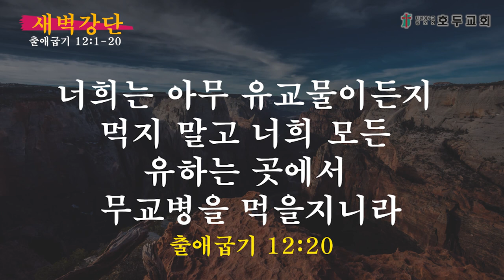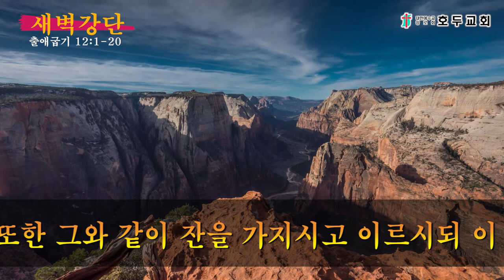새벽강단(출애굽기 12장)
2022년 11월 30일
1.  여호와께서 애굽 땅에서 모세와 아론에게 일러 말씀하시되
2.  이 달을 너희에게 달의 시작 곧 해의 첫 달이 되게 하고
3.  너희는 이스라엘 온 회중에게 말하여 이르라 이 달 열흘에 너희 각자가 어린 양을 잡을지니 각 가족대로 그 식구를 위하여 어린 양을 취하되
4.  그 어린 양에 대하여 식구가 너무 적으면 그 집의 이웃과 함께 사람 수를 따라서 하나를 잡고 각 사람이 먹을 수 있는 분량에 따라서 너희 어린 양을 계산할 것이며
5.  너희 어린 양은 흠 없고 일 년 된 수컷으로 하되 양이나 염소 중에서 취하고
6.  이 달 열나흗날까지 간직하였다가 해 질 때에 이스라엘 회중이 그 양을 잡고
7.  그 피를 양을 먹을 집 좌우 문설주와 인방에 바르고
8.  그 밤에 그 고기를 불에 구워 무교병과 쓴 나물과 아울러 먹되
9.  날것으로나 물에 삶아서 먹지 말고 머리와 다리와 내장을 다 불에 구워 먹고
10.  아침까지 남겨두지 말며 아침까지 남은 것은 곧 불사르라
11.  너희는 그것을 이렇게 먹을지니 허리에 띠를 띠고 발에 신을 신고 손에 지팡이를 잡고 급히 먹으라 이것이 여호와의 유월절이니라
12.  내가 그 밤에 애굽 땅에 두루 다니며 사람이나 짐승을 막론하고 애굽 땅에 있는 모든 처음 난 것을 다 치고 애굽의 모든 신을 내가 심판하리라 나는 여호와라
13.  내가 애굽 땅을 칠 때에 그 피가 너희가 사는 집에 있어서 너희를 위하여 표적이 될지라 내가 피를 볼 때에 너희를 넘어가리니 재앙이 너희에게 내려 멸하지 아니하리라
14.  너희는 이 날을 기념하여 여호와의 절기를 삼아 영원한 규례로 대대로 지킬지니라

무교절

15.  ○너희는 이레 동안 무교병을 먹을지니 그 첫날에 누룩을 너희 집에서 제하라 무릇 첫날부터 일곱째 날까지 유교병을 먹는 자는 이스라엘에서 끊어지리라
16.  너희에게 첫날에도 성회요 일곱째 날에도 성회가 되리니 너희는 이 두 날에는 아무 일도 하지 말고 각자의 먹을 것만 갖출 것이니라
17.  너희는 무교절을 지키라 이 날에 내가 너희 군대를 애굽 땅에서 인도하여 내었음이니라 그러므로 너희가 영원한 규례로 삼아 대대로 이 날을 지킬지니라
18.  첫째 달 그 달 열나흗날 저녁부터 이십일일 저녁까지 너희는 무교병을 먹을 것이요
19.  이레 동안은 누룩이 너희 집에서 발견되지 아니하도록 하라 무릇 유교물을 먹는 자는 타국인이든지 본국에서 난 자든지를 막론하고 이스라엘 회중에서 끊어지리니
20.  너희는 아무 유교물이든지 먹지 말고 너희 모든 유하는 곳에서 무교병을 먹을지니라